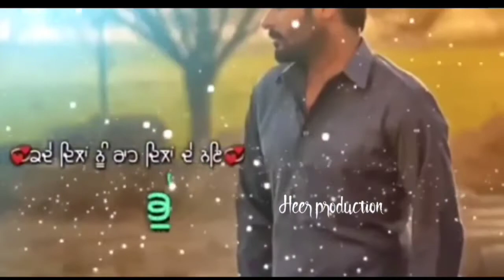New Punjabi Status/ amrindergillsadstatus/ punjabisadstatus/ rahsongstatusamrindergill/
raah amrinder gill 8d,raah song by amrinder gill status,
raah song amrinder gill whatsapp status

amrinder gill song status full screen,
amrinder gill sad song status full screen,punjabi heart broken status,
punjabi heart break status,
sad punjabi heart broken status,
punjabi heart broken sad status,
punjabi heart broken whatsapp status,
punjabi sad heart broken status